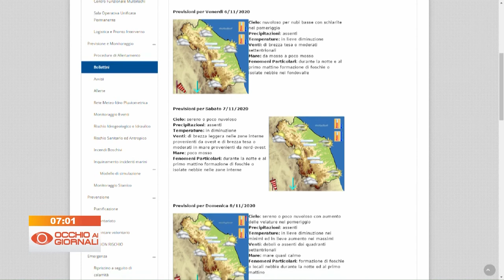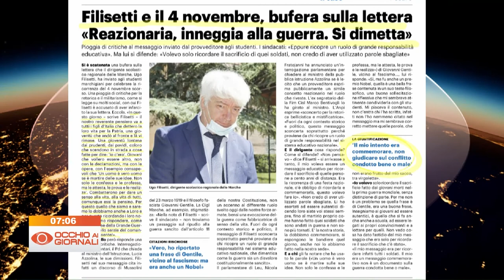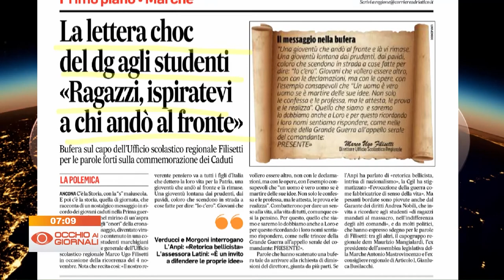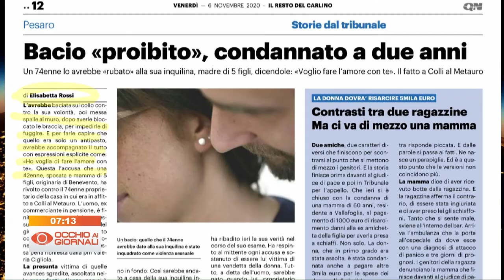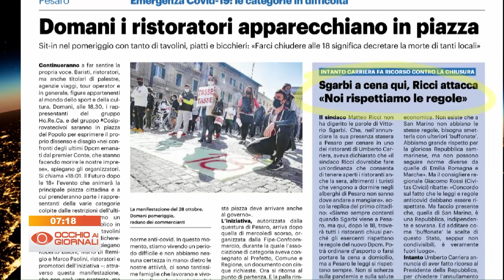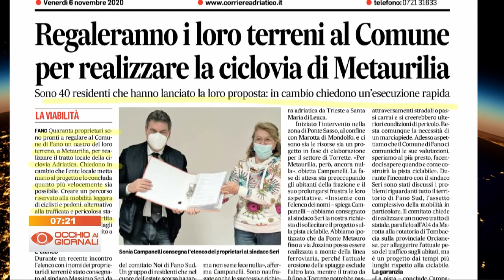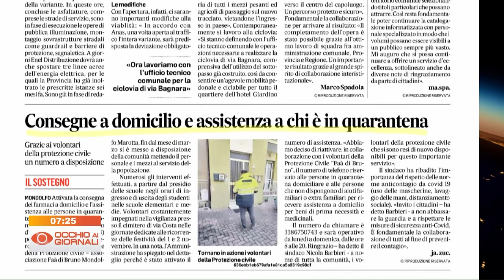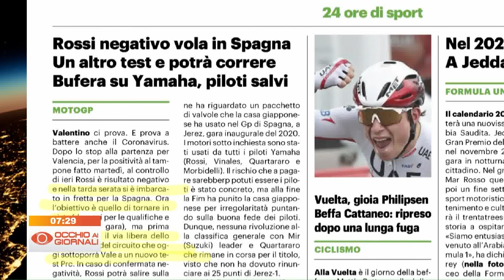Occhio ai Giornali 6 novembre 2020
Guarda le notizie più importanti del Resto del Carlino e Corriere Adriatico